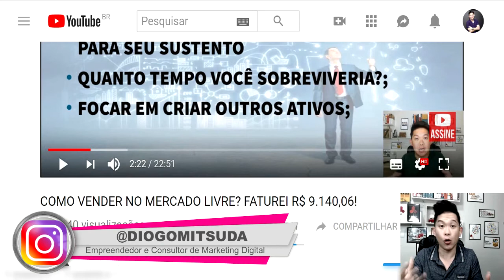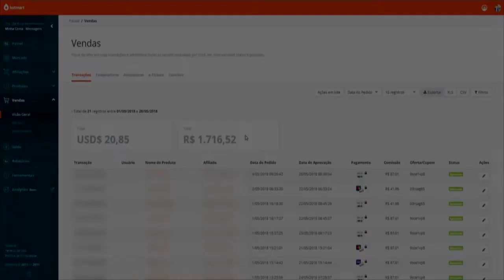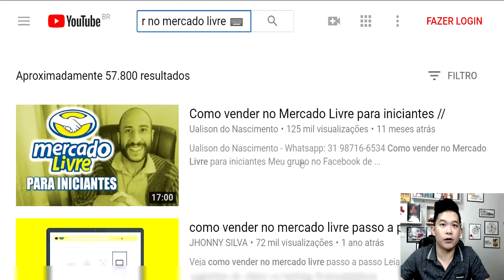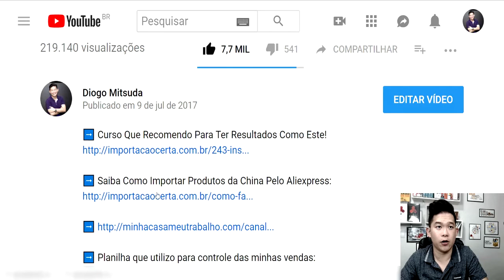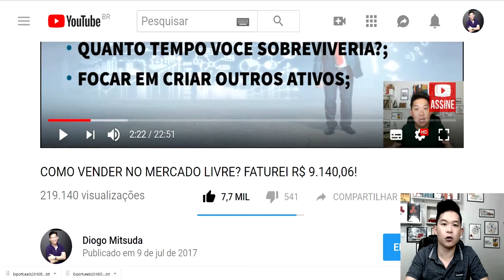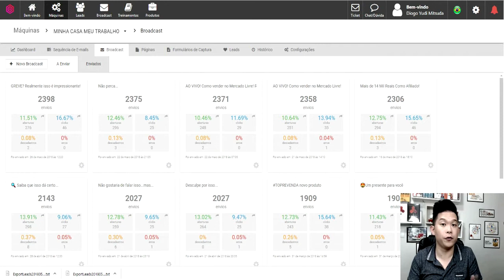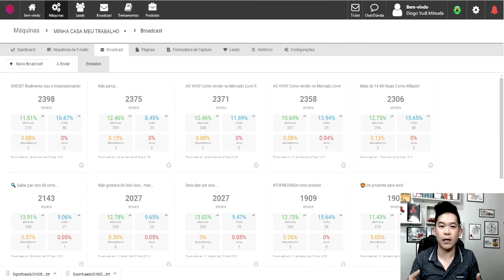Como Ganhar VISUALIZAÇÕES No Youtube Rápido 2018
Quer saber como ganhar dinheiro com Youtube com simples técnicas que me geraram mais de 16 mil?
Esse vídeo te ensinará.

Mas veja e anote tudo, pois não sei até quando estar;a no ar.
Pois revelo coisas que os produtores não desejam e esse vídeo poderá sair do ar a qualquer momento!

Forte abraço!
Sucesso!
Diogo Mitsuda
Recomendo:
Cursos:
Ferramentas:
Conecte comigo :)
➡️️ Whatsapp (Não Atendo Ligações!): 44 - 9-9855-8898